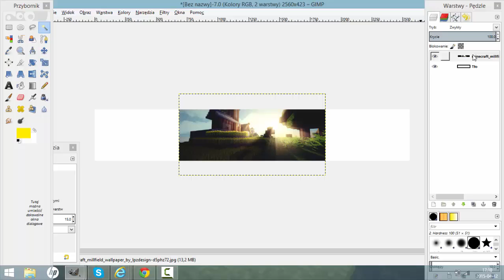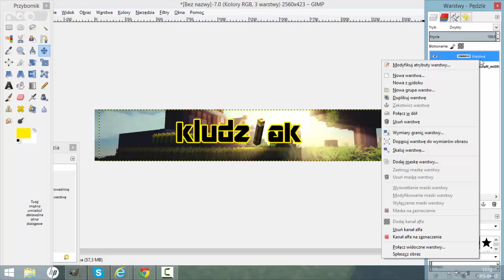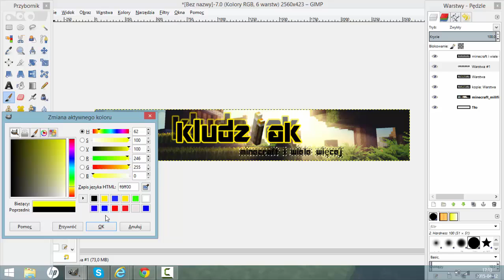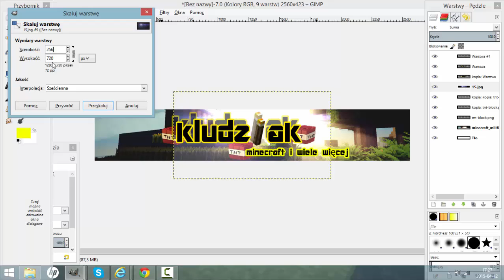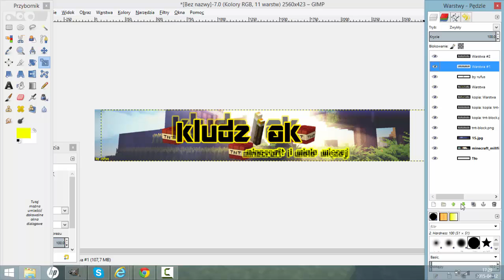Banner dla Kludziak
Jeżeli spodobał ci się ten banner bo napisz w komentarzu swojego skype a ja wykonam dla ciebie takiego trzeba mieć minimum 15 widzów :3